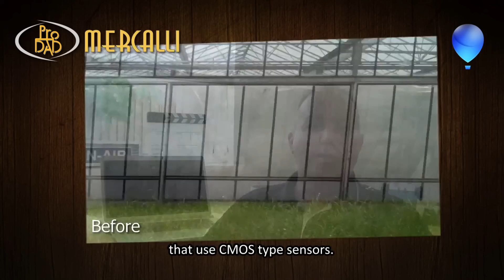Corel VideoStudio Pro X4 Ultimate: Mercalli V2 Pro Video Stabilizer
Mercalli plug-in makes it a snap for anybody who has got shaky videos to be able to stabilize them and take that rolling shutter right out there and complete a fantastic movie.